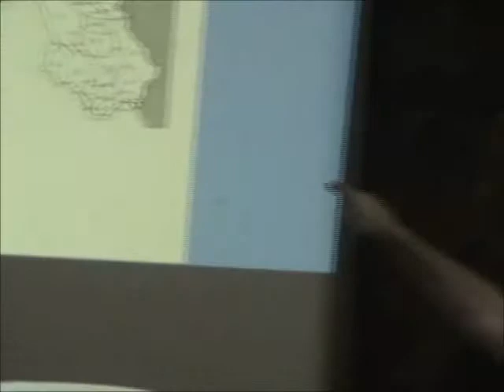San Giovanni a Piro (SA): Roberto Lanzara (Geologo Gal Casacastra)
1° FORUM - Comune di San Giovanni a Piro (SA) - 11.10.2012